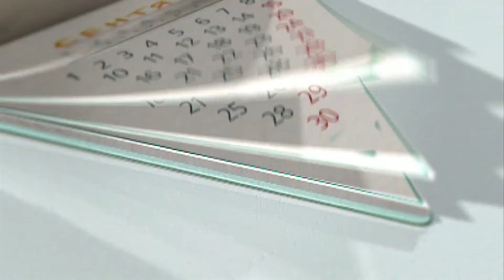Афиша на выходные